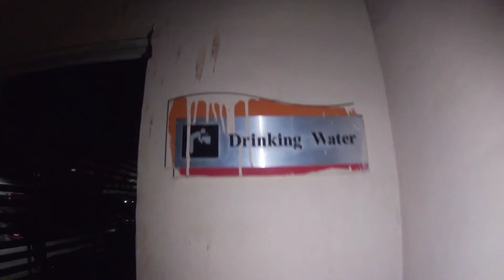Sunday Mission By MR.RK VLOG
It's my Vlog  Sunday Mission By MR.RK . I did exciting my sunday with you . Hope you gone love this vlog. I am Indian Vlogger MR.RK . As Indian vlogger I love Casey vlogs and try to learn from him . As Indian vlogger I will keep posting content for you .I am starting again my daily vlog. Daily vlog series of 2021 will be continue .I love to make daily vlog in Hindi. Daily vlog in Hindi language is really fun .Keep supporting by liking and sharing .

✅MR.RK: Vlogs

Donatge Me:
Ramkesh Singh
Google Pay , Phonepay, Paytm, Bheem:
UPI ID : ramkeshcse084@upi

Top 5 VLOGS on MR.RK VLOGS:

2.SPEND A DAY WITH Swiggy Boy As Swiggy Boy 😎| Delivery boy Life | INDIA
3.JAIPUR, RAJASTHAN - TO - GORAKHPUR, UTTAR PRADESH Via LUCKNOW AGARA EXPRESS WAY BY BUS Travel
4.Jaipur to Ajmer & Pushkar By Bus Via Ajmer National Highway

About : I am 24 year boy 👦who is Software Engineer(Game Developer) by Proffesion ,Youtuber (Vlogger, Tech) by passion. Thank you for being here 📍 MrRK mrrkvlog & NestesMango .